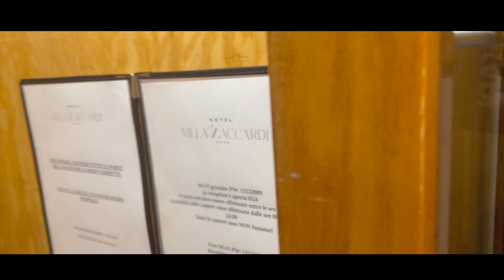Τι κάναμε στην Ρώμη;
Μια γρήγορη βόλτα στην Ρώμη που είχε οργανώση ο Στράτος του έδωσε την ευκαιρία να μας πάρει μαζί του! Αξιοθέατα, αυτοκίνητα που συνάντησε, φαγητά που δοκίμασε, κοκτέιλς και το γνωστό σεικεράτο της Ιταλίας! Απολαύστε το ταξίδι!